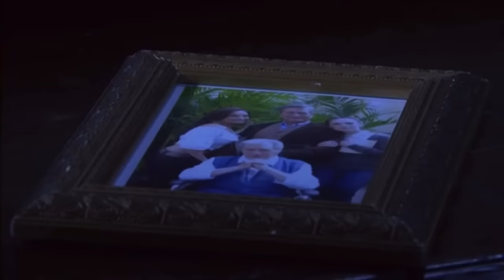Fuego en la sangre | Fernando y Gabriela hacen el amor